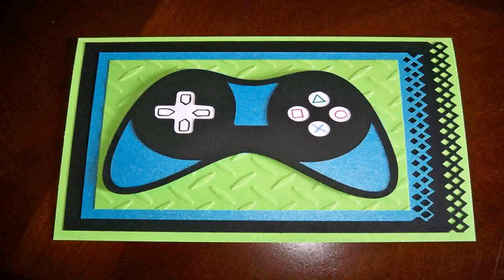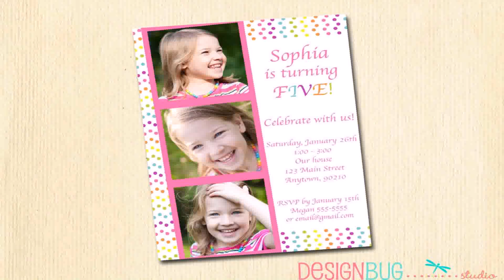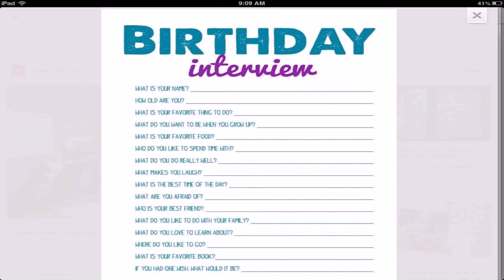Best Birthday Party Ideas For 3 Year Old Boy (see description)